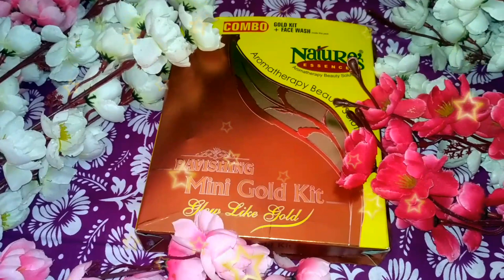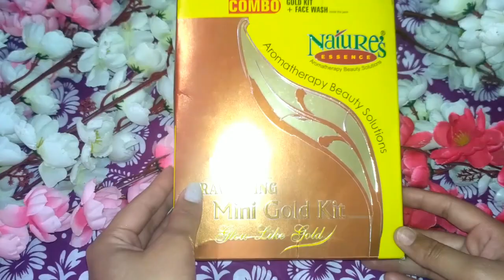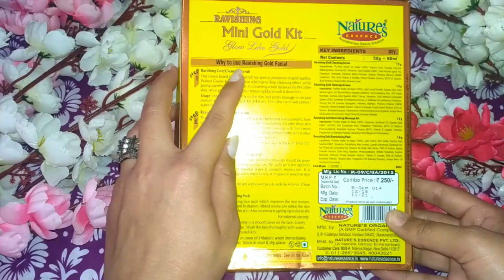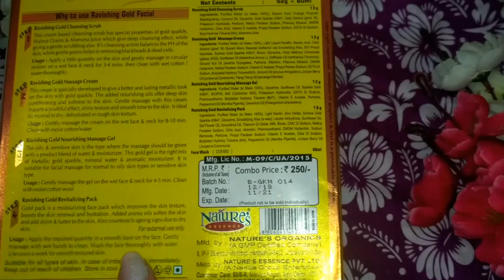Nature's essence Gold Facial //Facial At Home by yourself//Review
FRIENDS,today am sharing with you...
Nature's essence Gold Facial At home..step by step..Nd Review of this product...

I hope this will be helpful for you...☺